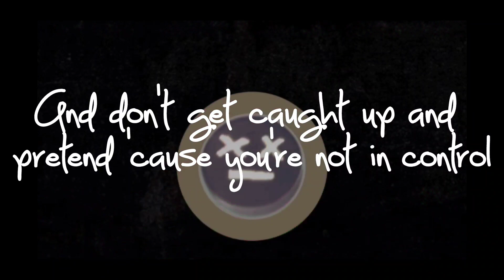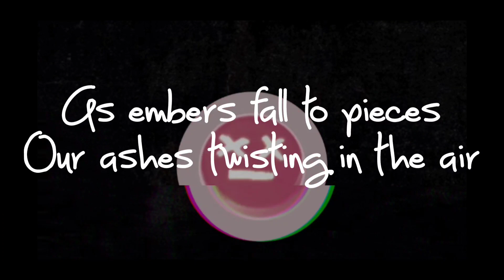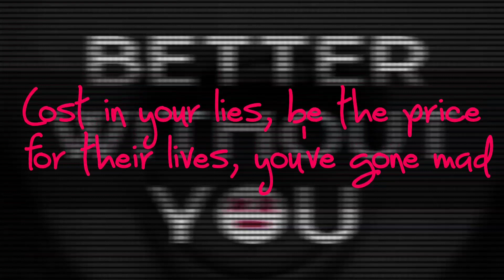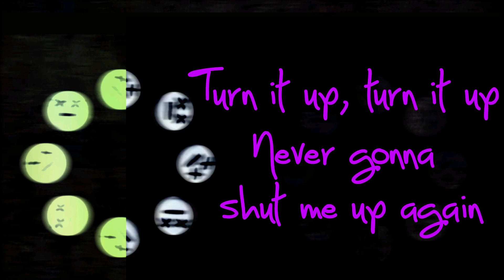Evanescence – Better Without You (Lyric Video)